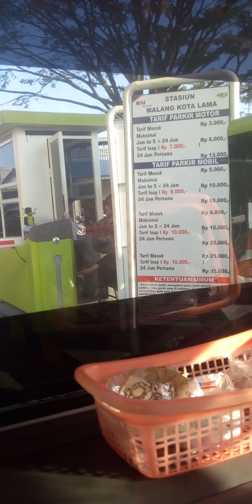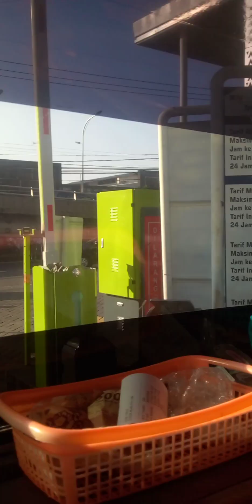perjalanan menuju stasiun KAI kota lama di Mergosono Malang...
Hari ini saya dalam perjalanan menuju stasiun KAI Mergosono Malang untuk mengantarkan saudara mau pulang ke Magelang.Dan setelah sampai di stasiun akhirnya saya menurunkan penumpang nya dan kembali melanjutkan perjalanan pulang.Demikian sekilas infonya dan jangan lupa subcrib di channel@sriwahyuni-my2so .Atas bantuannya saya ucapkan banyak terima kasih.